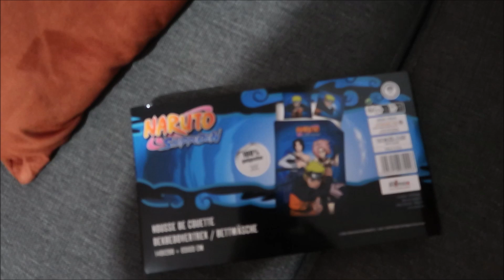SARAH WEARING HEELS IS THE FUNNIEST THING YOU WILL EVER SEE / MORE GIFTS / JAMAICAN LIVING IN FRANCE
We are a Jamaican and French family, Mel (33), Ludo (34), Tyler (6), and Sarah (2) on our journey we will show you our daily life and everything else in between.